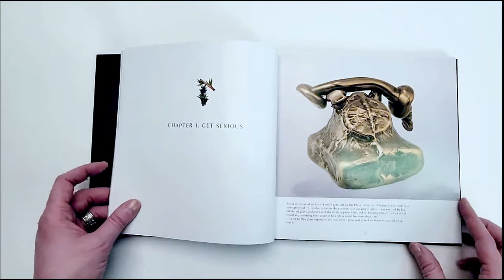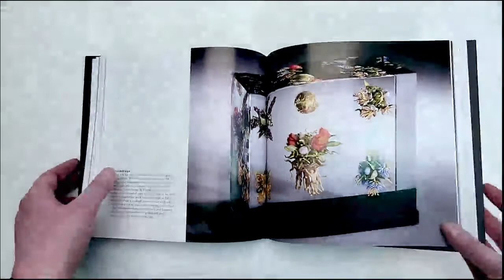Inspiration from the Art of Paul J. Stankard Flip-Through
This striking gift book features luminous photos of world-renowned glass artist Paul Stankard’s astonishing art paired with insightful writing for all who seek out and appreciate creative energy.

Stunning, full-page photos of Stankard’s paperweights show fascinating worlds: bees captured in flight, botanically exact bouquets, and miniature humanlike creatures are captured in bursting color. His unmatched technical skill is one-half of what has made Stankard a master in glass art; the other half is his artistry, which he explores his insights on, sharing his thoughts about the energy behind the pieces.

Stankard discusses key topics for all artists, such as building a routine, learning from failure, and fusing spirituality and art making. Stories of his own challenges and successes through the decades offer examples of how to navigate both with an open mind and readiness to learn.

Collectors and aficionados of fine craft will enjoy this immersive experience in fine art, and especially in what leads up to it.